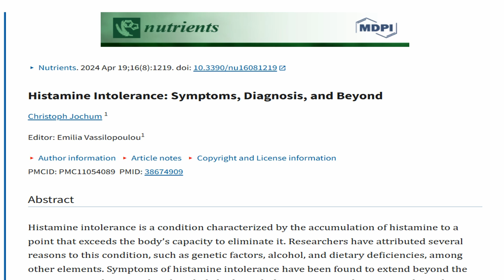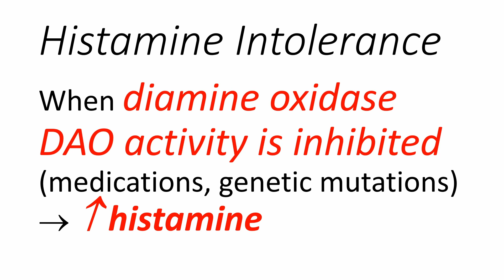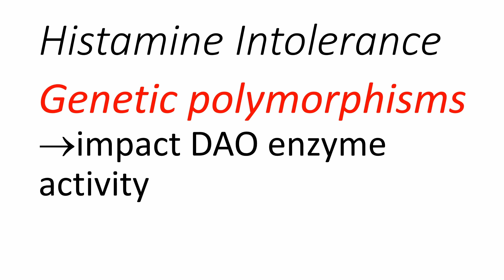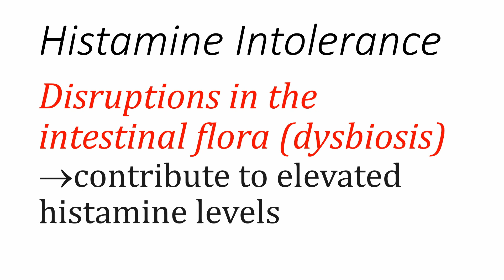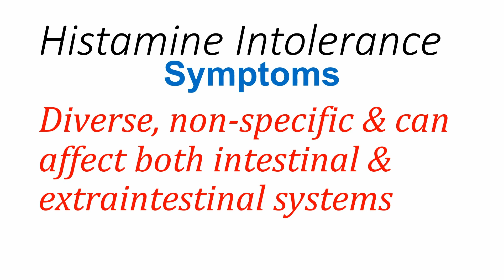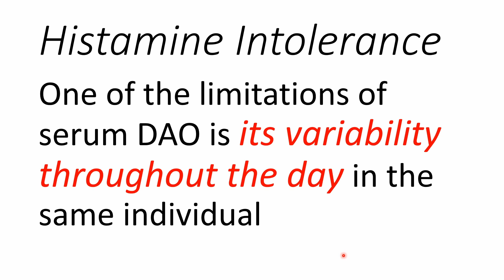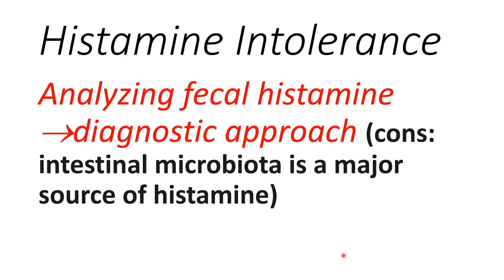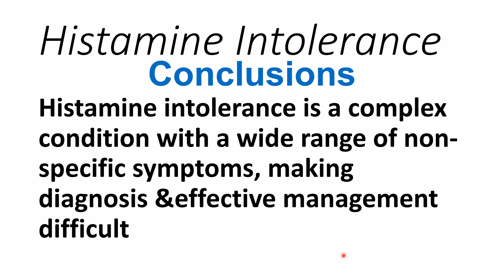Dr Naglaa Elmongy//"Histamine Intolerance: Symptoms, Triggers & Effective Relief Strategies!"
dermaimmunology histamine histamineintolerance pruritus Histamine intolerance is a common non-immune condition marked by disrupted histamine metabolism and an accumulation of histamine beyond the body’s ability to eliminate it. This buildup of histamine is one of several factors that contribute to food intolerance.Histamine intolerance is a complex condition that can greatly impact quality of life. Those affected experience a wide range of non-specific symptoms, making diagnosis and effective management difficult.